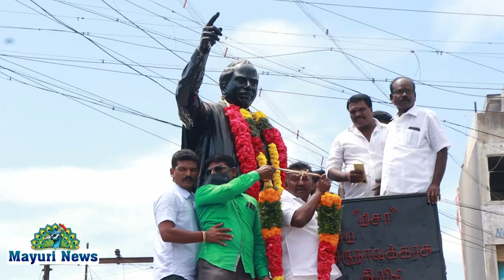அறிஞர் அண்ணாவின் பிறந்த தினத்தை முன்னிட்டு அமமுக சார்பில் அண்ணா சிலைக்கு மாலை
நெல்லையில் அறிஞர் அண்ணாவின் 113 வது பிறந்த தினத்தை முன்னிட்டு அமமுக சார்பில் அண்ணா சிலைக்கு மாலை அணிவித்து  செலுத்தப்பட்டது